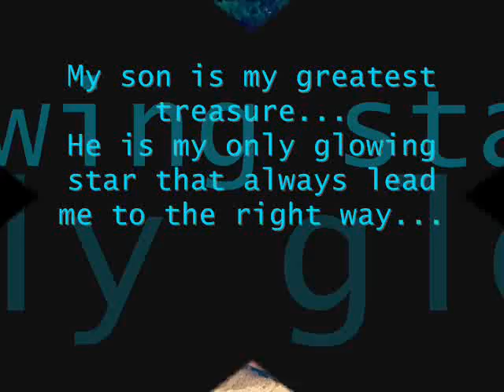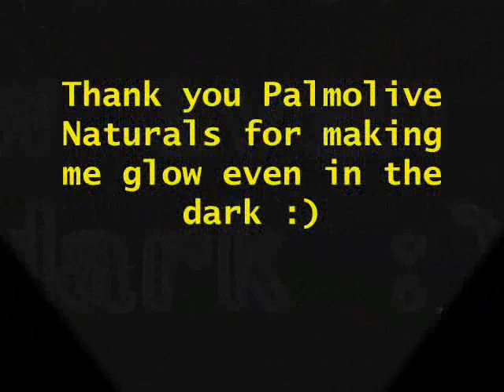Palmolive Naturals You Make Me Glow -- video by Carmina Aguilar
Hey, Palmolive girls! Does your son make you glow just like Carmina Aguilar? So, who really makes you glow? Share your video to us! :)